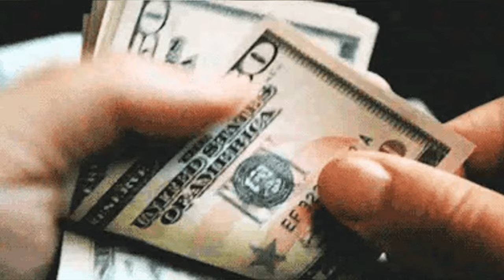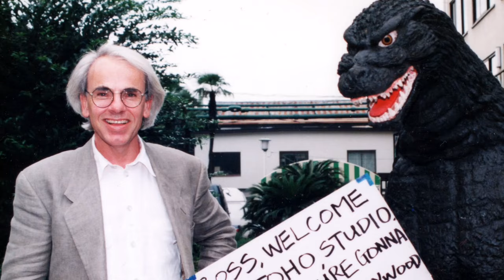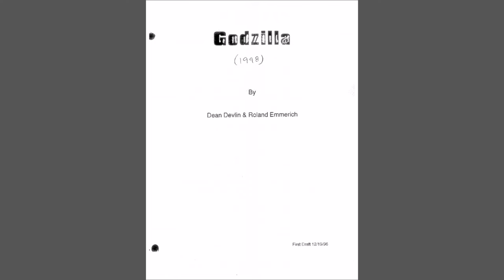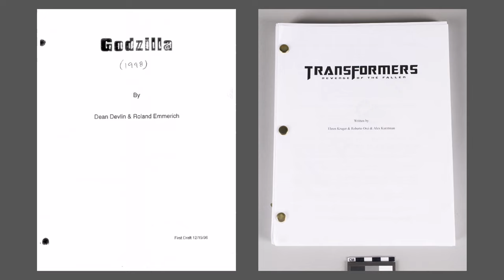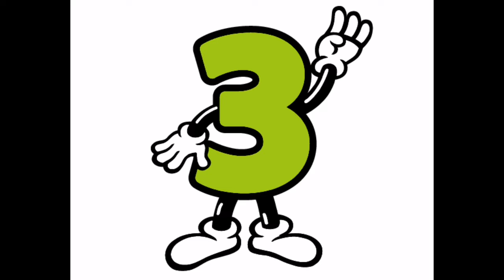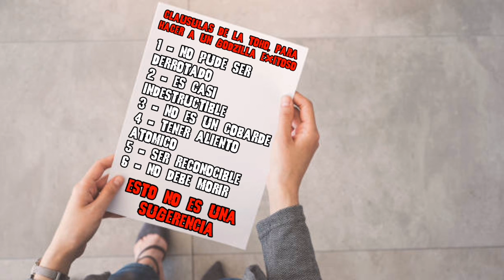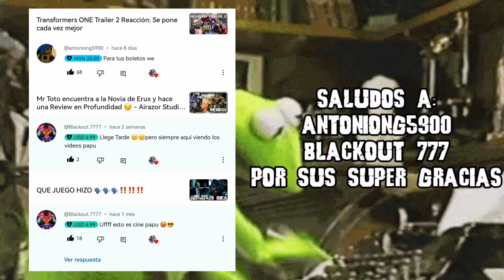Godzilla 1998 ¿Que fallo en su representación?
Hey chicos, como están, hoy les traigo un video hablando sobre Godzilla del 1998, y revisar que fallo en la representación del personaje, espero les guste, hasta la próxima.

Muchas gracias.

Cinema Sins Background Song
Godzilla Original Theme Song No Copyright
Godzilla 1954 - OST Frigate March
Godzilla vs Biollante Soundtrack - Bio Wars